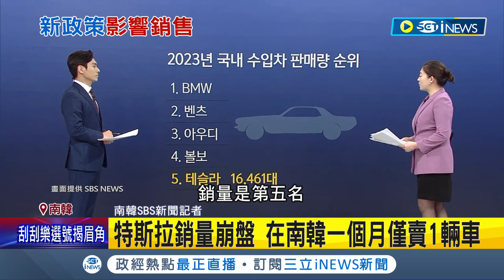哇...踢到鐵板賣不出去 砍LFP電池補助款 南韓新法規衝擊特斯拉銷量 在南韓一個月僅賣1輛車 │記者 許少榛│【國際局勢】20240208│三立iNEWS